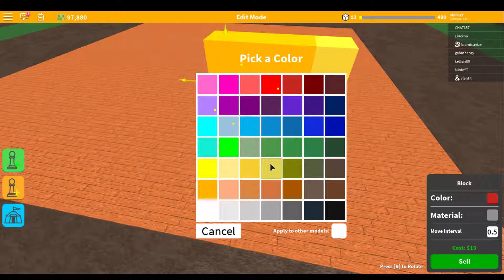LA MAISON DE MES REVES!!!! - Roblox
Yo les gens je me retrouve architecte et je dois contruire ma maison!!!Mais ce n'est pas si facile, bon visionage et n'oublie pas de lacher un pouce vers le ciel, de t'abonner, de partager et de commenter la vidéo
A dans une prochaine vidéo!!! ^^